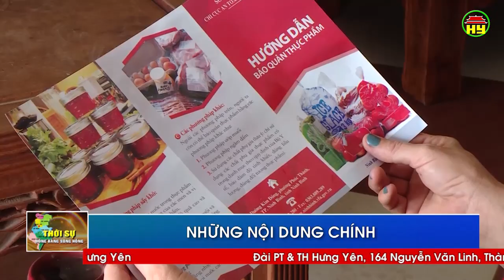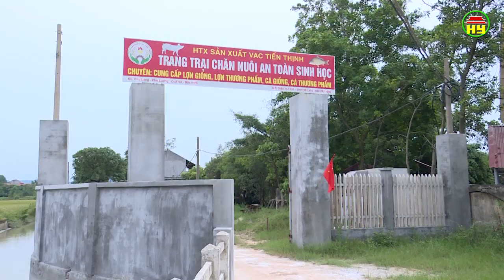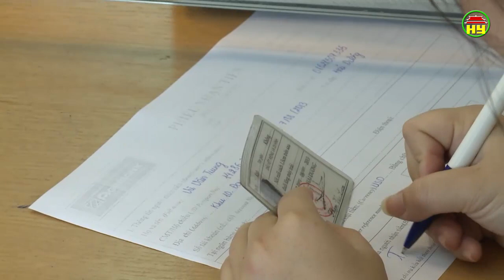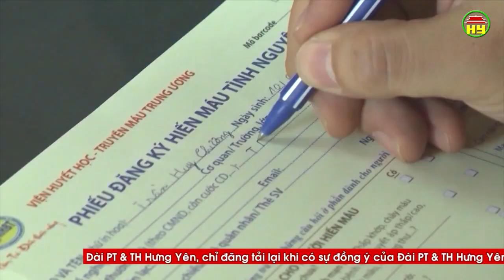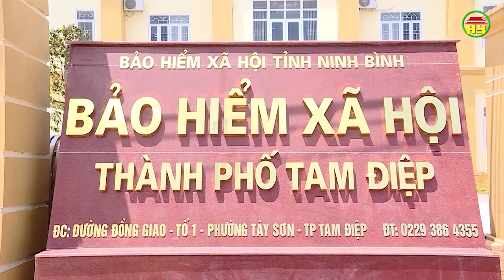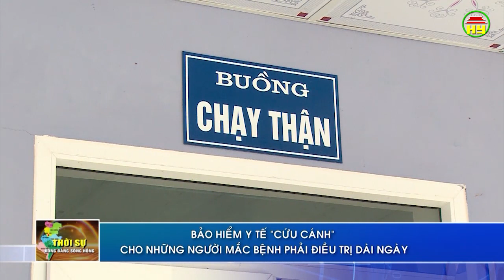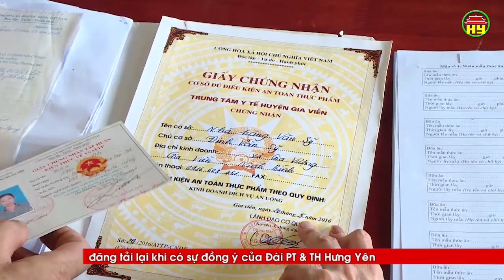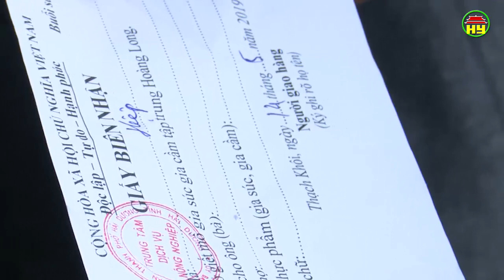Thời sự Đồng bằng sông Hồng thứ 4 ngày 19/06/2019